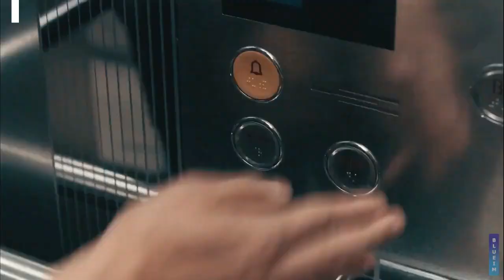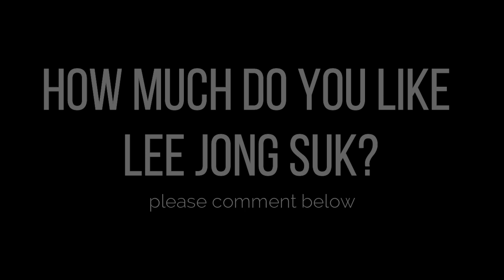LEE YI KYUNG PROFILE AND FUN FACTS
Don't forget to give this video a big thumbs up and comment down bellow your favorite Korean Dramas.